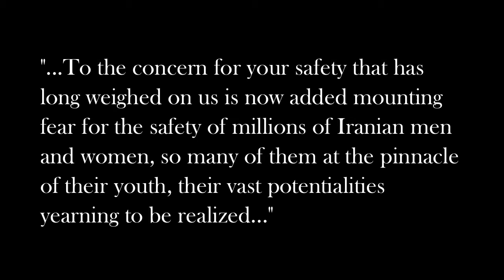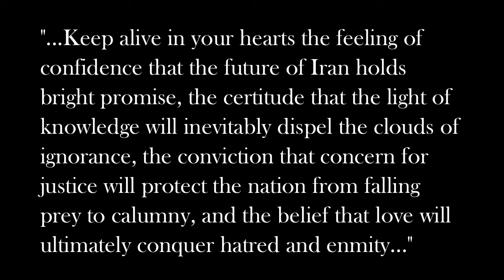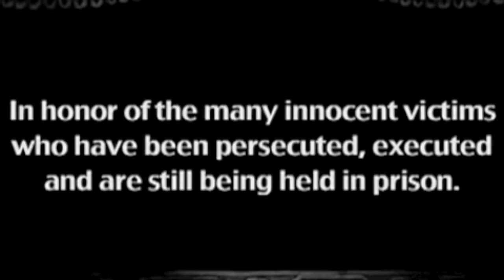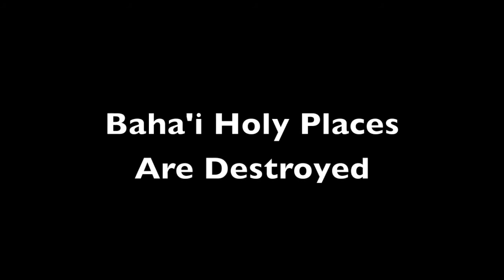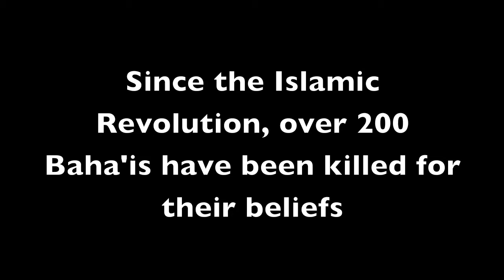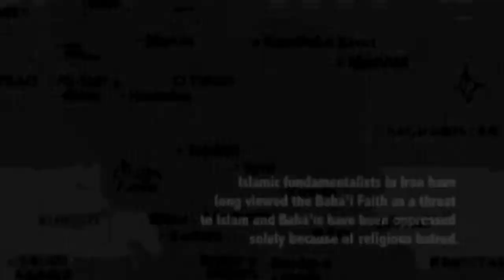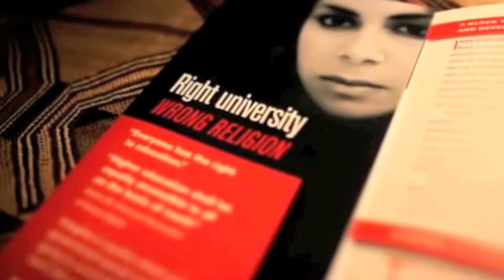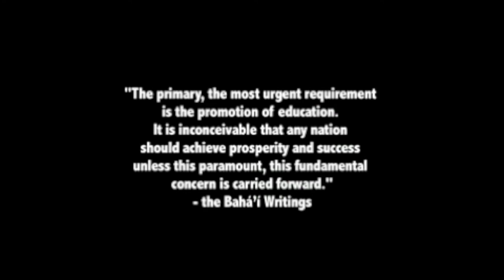Human Rights - Iran's Hidden Oppression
This video is a compilation of pictures and videos showing the intense persecution of the Baha'is of Iran. The gross human rights violations being perpetrated against the Baha'is must be seen and heard.  Please contact your local media and have them publicize the plight of these innocent souls.